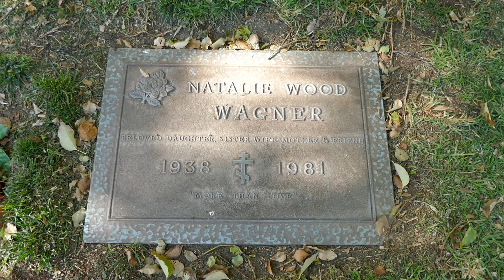Actress Natalie Wood Grave Pierce Brothers Westwood Los Angeles California USA March 27, 2023